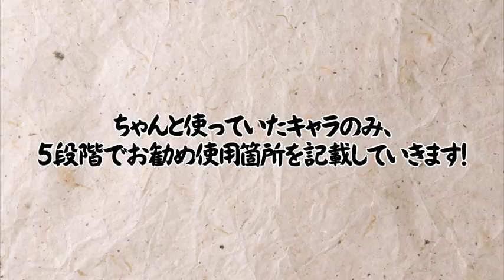【サマナーズウォー】リリースから毎日プレイしてる無課金勢の俺が、自分家の倉庫番紹介します。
オーダー頂きましたので、自分の倉庫番を紹介します。
ハキハキしゃべれるようになりたいorz
ゲーム内の素材とSE、BGM以外は自作しています。
宜しければコメント等へ反響頂けると喜びます。
また、サマナのブログも書いておりますので、良ければ併せてご覧下さい。
今後も編集に凝ったサマナ動画を作っていきます!
動画で使用したSE、BGMの素材元　↓
無料SE素材サイト様